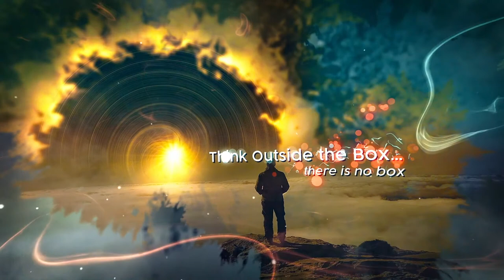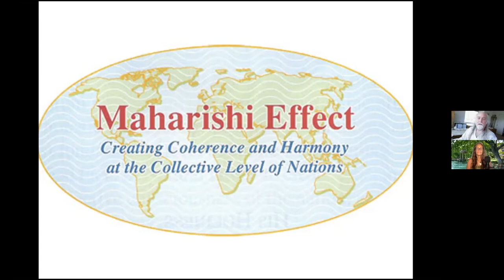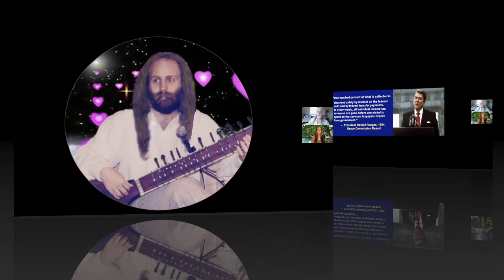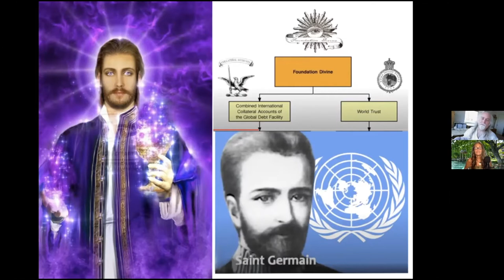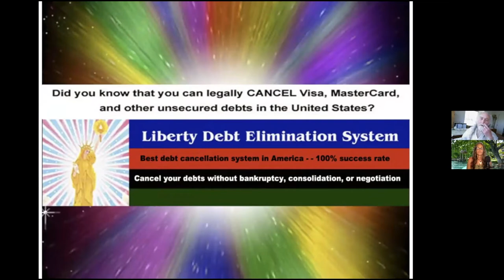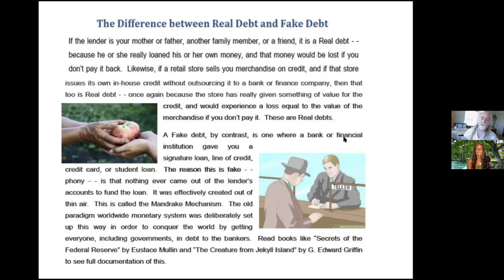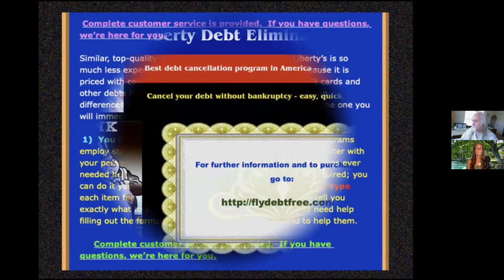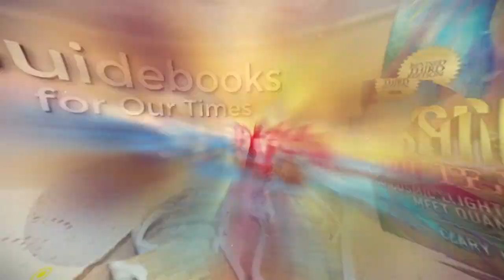(full) Financial Freedom Blueprint, Debt Elimination, Prosperity & Abundance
Follow the life journey of Taansen Farimont who has developed practical tools for financial freedom over many years, while on the path to enlightenment and higher abundance consciousness living. Great story. Skip to around 50 minutes for details on financial resources, trusts, debt elimination where Taansen Fairmont, purveyor of prosperity consciousness, shares his lifework on financial freedom, debt elimination and prosperity with tools for these times with his financial freedom blueprint. Learn about debt relief and how it works. Start your own debt free journey with debt free living for a stress free life. Preserve your wealth with irrevocable trusts, explained here. Click on links below for more info!